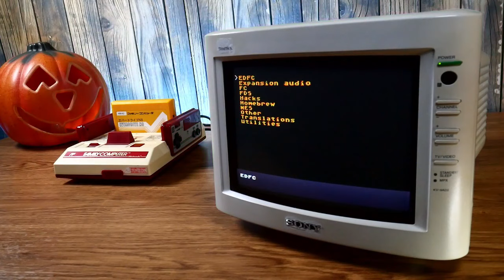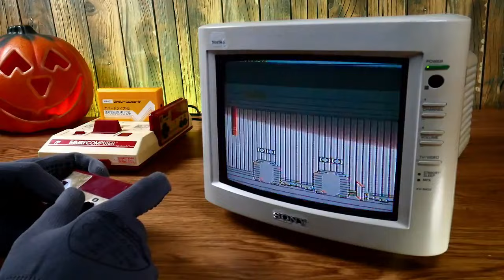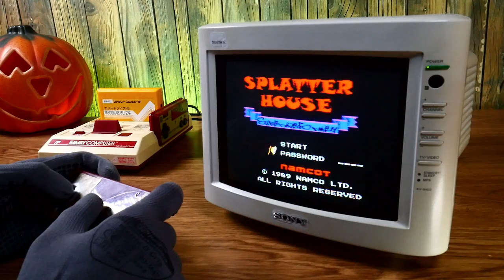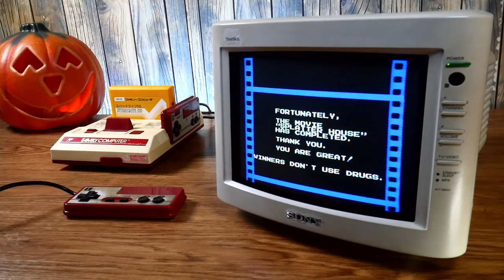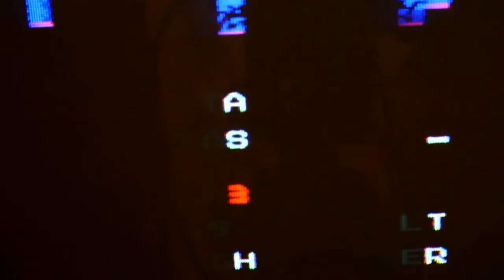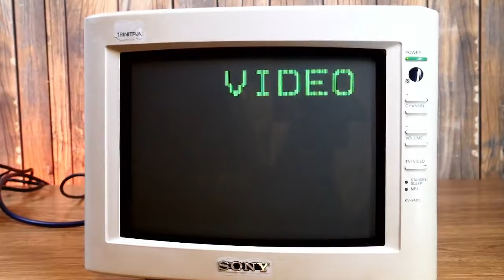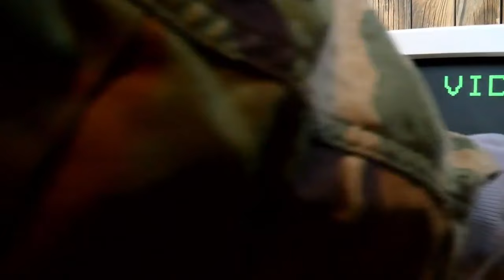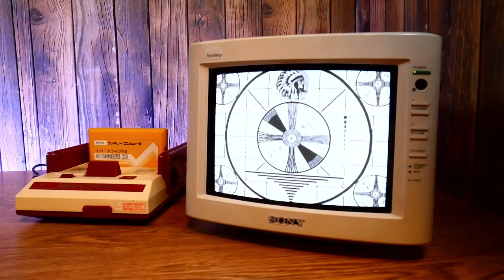Splatterhouse: Wanpaku Graffiti (FC) Sony Trinitron KV-9AD2 livestream ⚠️REAL CRT TV FOOTAGE⚠️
00:00:00 Stream starting soon (Friday the 13th trailers)
00:04:38 Pre-game talk/chat
00:09:34 The Graveyard
00:23:59 The Sewer
00:32:18 Devil Town / Japan
00:45:50 Diamond Lake
00:50:22 Diamond Camp
00:58:27 Hell House Hill
01:01:44 Hell House / Egypt
01:34:45 Pumpkin Demon dies, ending
01:41:56 Just chatting
02:04:26 Screen closeups/chatting
02:14:45 Show & tell: CRT, shed setup
02:25:55 Show & tell: console
02:31:47 Last chat, signing off...

Display model: Sony Trinitron KV-9AD2 (NTSC-J)
Display type: Standard consumer television
Display resolution(s): 480i
Display connections: RF, CVBS
Resolution used: "240p"
Connection used: CVBS
Console: Family Computer
Console region: NTSC-J
Console mods: "AV mod" (composite out)
Flashcart/ODE/hack: Everdrive N8
Controller: Stock controller modded with NES cable
Game: Splatterhouse: Wanpaku Graffiti
Game region/version: JPN
Release date: 1989
Developer: Now Production
Publisher: Namco
Game mods: Translation
Camera: Panasonic Lumix GH4R
Shutter speed: 60.1

The stream footage here is raw and unedited. Streaming on Twitch at 1080p is complicated when you're not a partner for many reasons, so 720p is as good as it gets for now. So what you are seeing here is the exact same unedited footage of my stream, as is.

Despite what YouTube or anyone else says, the resolutions were and will always be and agreed standard: 480i=SD, 480p=ED, 720p=HD, 1080p=UHD.
What about 240p? This video by Displaced Gamers will explain it to you, if interested:

240p & 480p missing? It was a YouTube glitch at first, but they never came back. RIP.

Chapters missing? Sometimes that happens too. Just use timestamps if available.

This was a live stream, so when there's people in the chat, obviously I'm going to talk to them, as any streamer would. There is no hurry on my streams. Please fast-forward whenever you deem necessary. I'll try to make your life easier here with the timestamps/chapters whenever possible.

“Portions of the materials used are trademarks and / or copyrighted works of Namco. This material is not official and is not endorsed by Namco."

STREAM PROBLEMS:
None.

COPYRIGHT PROBLEMS:
None.